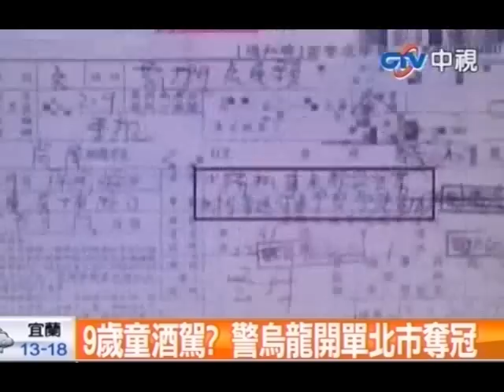瞎！機車超速1623公里 9歲童酒駕？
中視新聞》員警開單搞烏龍多到令人傻眼！光今年1到6月舉發錯誤罰單的案件就有3千多件，其中又以台北市開出的烏龍罰單最多！離譜罰單像是機車超速1623公里被罰2萬4，甚至還有9歲童酒駕的誇張情況，讓不少駕駛人成了冤大頭。